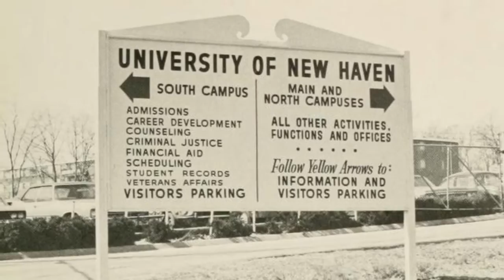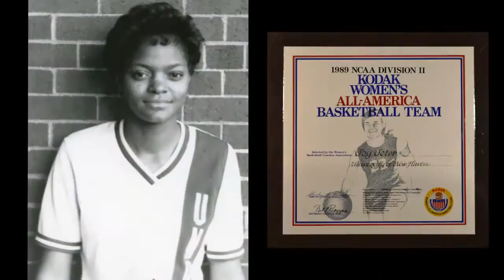40 Years of Women's Athletics at New Haven Documentary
40 Years of Women's Athletics at New Haven Documentary